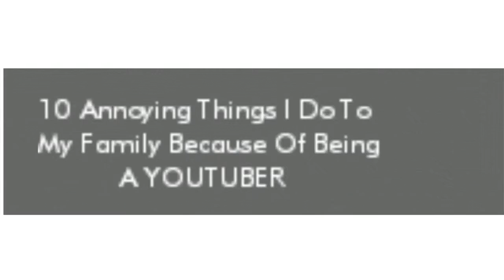10 Things That Annoy My Family Because I'm A Youtuber (HD)